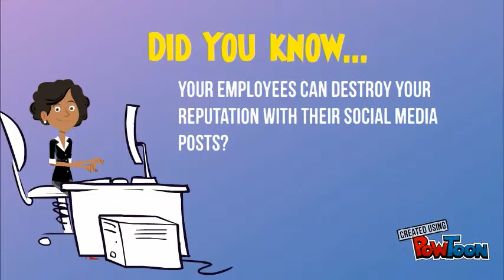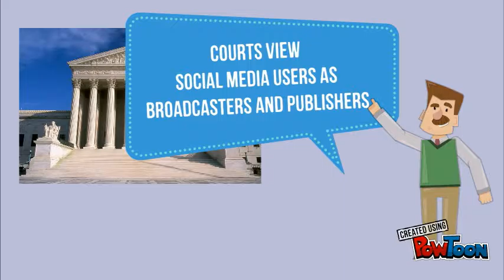Mark Fiedelholtz - Legally Smart Content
Shielding Businesses From Social Media Lawsuits and Preventing Employee Social Media Mistakes-- Created using PowToon -- Free sign up -- Create animated videos and animated presentations for free.  PowToon is a free tool that allows you to develop cool animated clips and animated presentations for your website, office meeting, sales pitch, nonprofit fundraiser, product launch, video resume, or anything else you could use an animated explainer video. PowToon's animation templates help you create animated presentations and animated explainer videos from scratch.  Anyone can produce awesome animations quickly with PowToon, without the cost or hassle other professional animation services require.